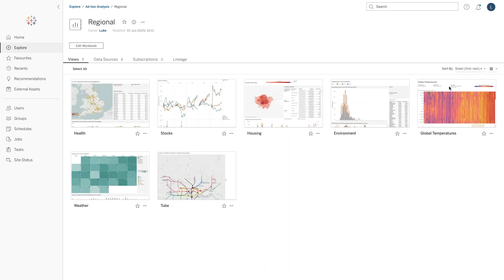Tableau Server Processes | What is the VizPortal?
Learn all about the Tableau Server VizPortal and how it helps your Tableau Server.